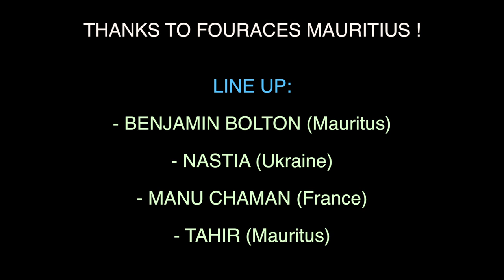Lagoon Party #2 - Mauritius Island ♫ Nastia / Manu Chaman / Tahir / Benjamin Bolton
LINE UP: Nastia | Manu Chaman | Tahir | Benjamin Bolton
Date: 5th January 2014 Benitiers Island , Mauritius
Lagoon Beach Party #2 by FourAces !